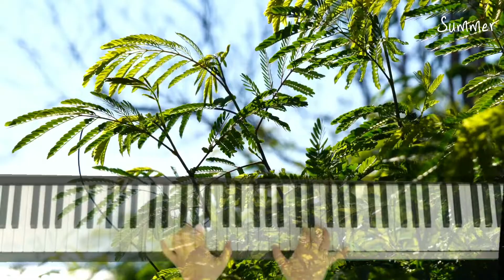"Summer"_Hisaishi Joe "여름"_히사이시조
앞부분만보고 싱크맞추다보니ㅠㅠ
뒤로 갈수록 싱크가 안맞다는걸 이제야발견했어요ㅠㅠ
다시 올려 죄송합니당!!
소중한 댓글을 없앨수없어서 재탕느낌으로 또 올려요 ㅋㅋ ㅠㅠ
이해바랍니당~~